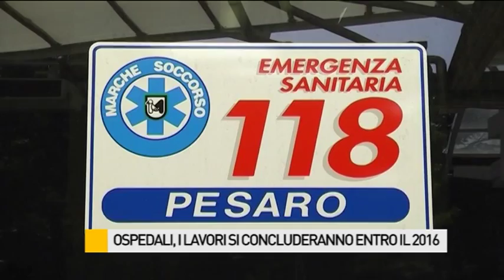Ospedali, i lavori si concluderanno entro il 2016